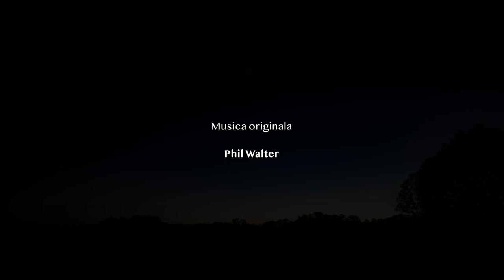Viure coma la nuech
Viure coma la nuech / Vivre avec la nuit
Vidéo en Occitan, sous-titrée en français (00:05:50)
Réalisation : Lycia Walter et IEO Lemosin pour le Parc naturel régional Périgord-Limousin
Vivre en Périgord-Limousin avec pour toile de fond l’obscurité et l’atmosphère nocturne que l’on a apprivoisées.
Tuatz la clarda per laissar viure la nuech !